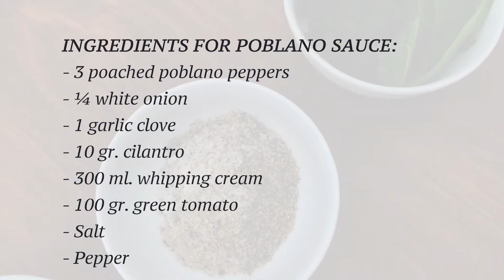El Cid Recipes - Chicken Enchiladas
Learn along with Chef Luis Villa the recipe for our Mexican Chicken Enchiladas. Follow these simple steps and enjoy it with your family. ¡Buen provecho!